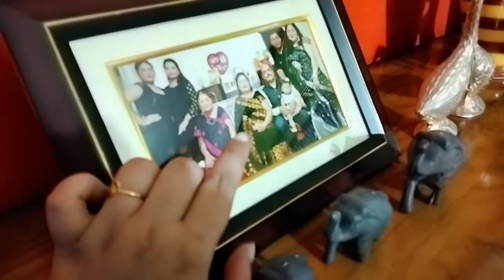My Home Tour | how i organisation my home | home decor Idea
Now my life is change because now I have a baby. I always try to my best routine and habits. When my routine and habits are best then our life is going on beautifully..so have to do it ... so I will share with you my daily Routine and habits  .now you can see my baby's activity, smile, play everything..so please keep watching my video and today I gonna share with you my home tour how to organise my home   So let's get watch my full video.. And if you like my video than don't forget to like comments and subscribe to my channel.